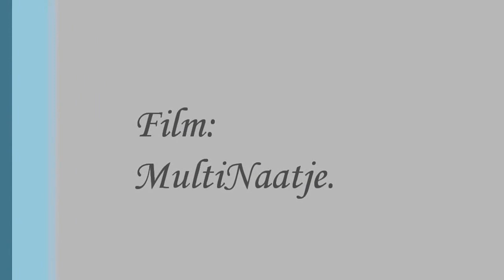Oppe Bank Inne SJOR 2016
Op 17 april vond in het SJOR in Roggel de afsluitende muziek middag plaats van de  theatertour 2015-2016 van de Oppe bank Oppe Bos band. Tijdens deze muziekmiddag passeerden de liedjes van afgelopen seizoen nog eens de revue. Dank aan alle muzikanten en gast muzikanten die deze mooie middag mogelijk hebben gemaakt. In deze video een kleine selectie.